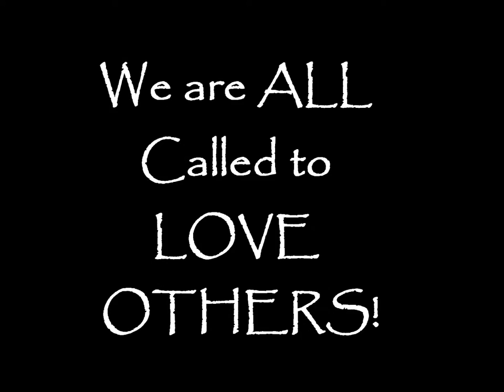A Morning Cop 'o' Joe with Frederick - (Vlog#60)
This Morning Frederick is off to Boss Talent Management in a few hours to decide if they are the right fit for him, entering into the Acting world.

Look out Hollywood...Frederick Munawych is getting closer...

Administrator/Executive Producer:
Debra Rose

Frederick